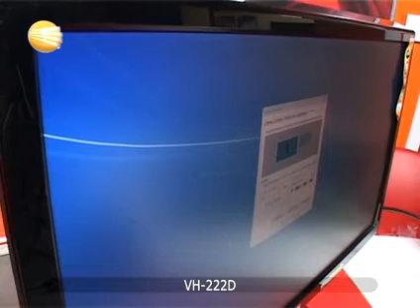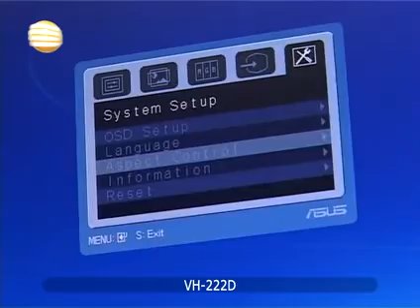Asus VH222D WIDE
The Smallest Full HD 1080p LCD Monitor Impresses Your Eyes!